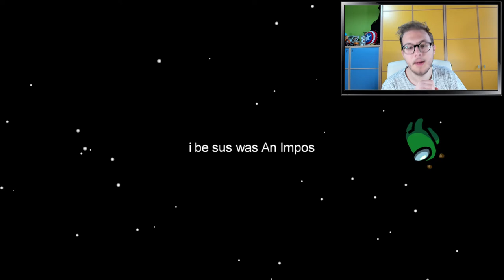SE IL BLU O IL ROSSO MI KILLANO VIDEO FINISCE ➤ AMONG US ITA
Se il blu o il rosso mi killano il video di among us finisce!
Una nuova challenge assurda su among us che, come voi ben sapete, è finita in tragedia.